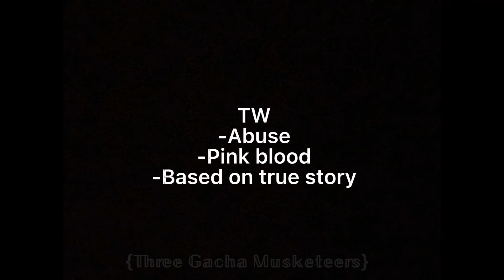Im Happy Today.... //TW:pink blood, abused//GC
DONT TAKE THIS SERIOUSLY PLEASE!!!
-Mary